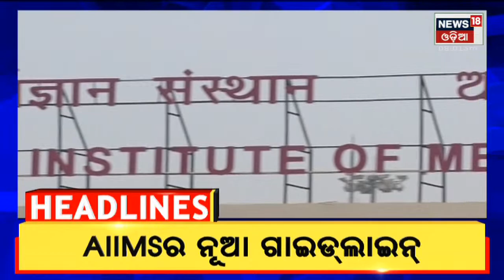Morning news I 8 AM headlines I 12th Jan 2022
Odia Veteran Actor Mihir das passed away  | Election code of conduct issued I Odisha raises upper age limit for govt jobs from 32 to 38 years I CM Naveen Pattnaik inaugurates 2 industrial projects I ଆଜି ଭାରତ- ଦକ୍ଷିଣ ଆଫ୍ରିକା ତୃତୀୟ ଟେଷ୍ଟ ମ୍ୟାଚ I Stay Tune for More Updates I